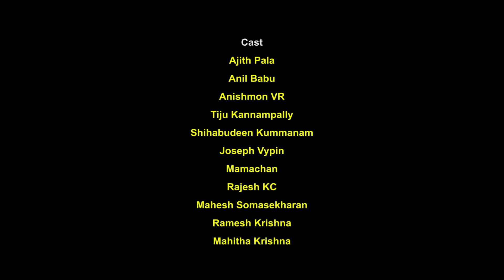YAMINI MALAYALAM SHORTFILM 2024 | Story, Direction RAMESH KRISHNA | KUNJITV MEDIA | KVTV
Production Controler : ASHA ULLOOPRA
Makeup : BINU MARARIKULAM

CAST : AjithPala, Shihabudeen, Anishmon, Tiju Kannampally, Joseph Vypin, Mahesh, Anil Babu, Rajesh K C, Ramesh Krishna, Mahitha Krishna.

Live Telecast of events around the world